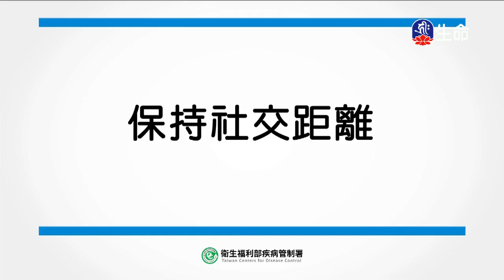靈泉禪寺早課-4_(lifetv_20200410_05:00)